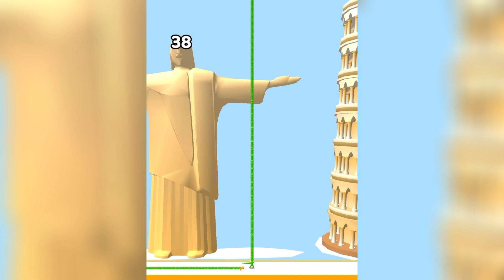CARPET ROLL, CANDY TOWER RIDER, NOODLE RUN and other games - Gameplay Walkthrough FOR IOS, Android